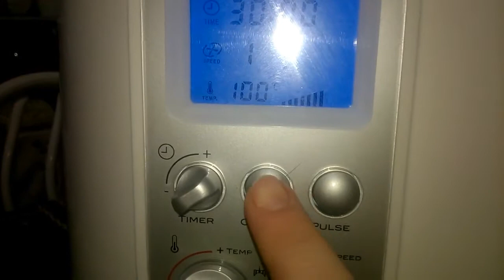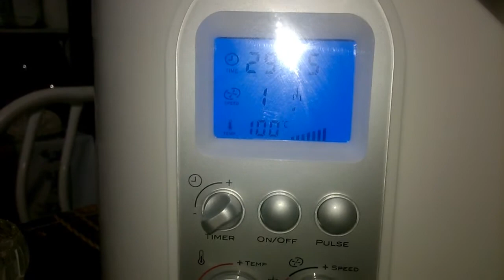Como fazer uma SOPA MALUCA na HOME CHEF FUN KITCHEN!!